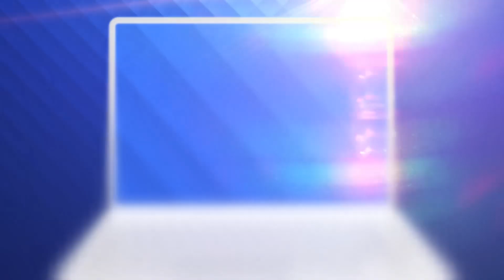Experiment Ştirile ProTV: cum ajung bicicliştii victime sigure în traficul din România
Într-o ţară ca România, cu drumuri proaste şi pline de maşini, bicicliştii şi pietonii sunt victime sigure. Suntem pe primul loc în Europa la numărul celor care au murit în accidente cu biciclete.